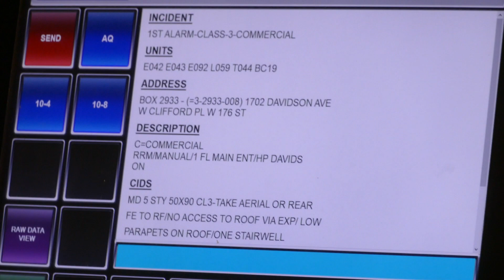FDNY Engine 42 responds to Box 2933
While still at quarters of FDNY Engine 42 at 1781 Monroe Avenue, the engine is seen responding 1st due to Box 2933 at 1702 Davidson Avenue between West Clifford Place and West 176th Street for a Class III alarm in a commercial building.  Engine 43 and Engine 92 were 2nd and 3rd due engines respectively.  Ladder 59 and Tower Ladder 44  were 1st and 2nd due trucks respectively.  Battalion 19 was the sole Chief on the Box.  The reason there were so many people at the firehouse was because it was change of tour, so some people were just getting their stuff on the rig at that moment, as the run was coming in.  Engine 42 is a 2016 KME Severe Service Predator.  If you have any questions about the video, feel free to message me.  Comments are welcome.  The video was taken on February 19th, 2022.